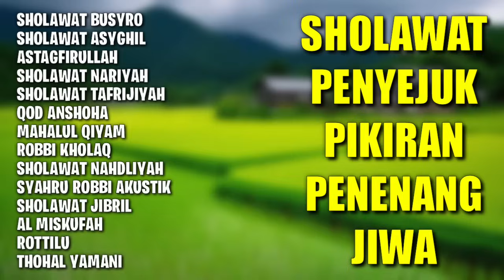Sholawat Penyejuk Pikiran Penenang Jiwa | Sholawat Busyro, Sholawat Bikin Tenang, Sholawat Jibril